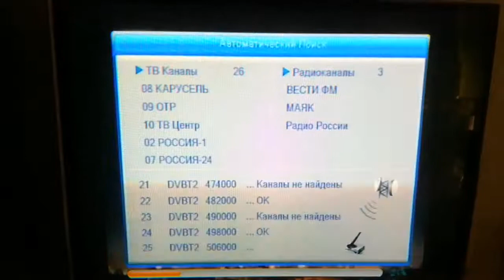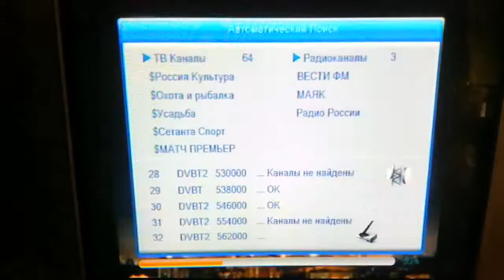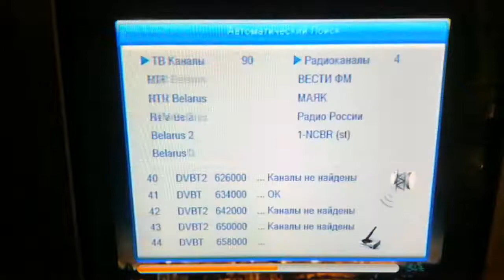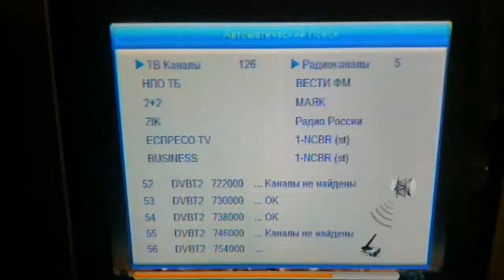TV DX Tropo 13062019 DVB-T/T2 Belarus, Russia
Сканирование цифровых мультиплексов из Беларуси и России при тропосферном прохождении в 06:45 13/06/2019 , а также местное вещание.
QTH: Шостка, Сумская обл., Украина.
51.86 N, 33.48 E
22 ТВК - MUX 1 UA - Kholmy (Chernigov region, local reception), 63 km
24 ТВК - MUX 1 UA - Shostka (local reception)
25 ТВК - MUX 1 RU - Novozybkov (Bryansk region) - 126 km
29 ТВК - MUX Cosmos TV (BY) - Minsk, 448 km, DVB-T
30 ТВК - MUX 2 BY - Gomel', 180 km
32 ТВК - MUX 2 BY - Minsk, 448 km
41 ТВК - MUX 1 BY - Berezino (Minsk region), 413 km, DVB-T
44 ТВК - MUX 1 BY - Staryje Dorogi (Minsk region), 378 km, DVB-T
46 ТВК - MUX 2 RU - Novozybkov (Bryansk region), 126 km
53 ТВК - MUX 2 RU - Unecha (Bryansk region), 121 km
54 ТВК - MUX 3 UA - Kholmy (Chernigov region, local reception), 63 km
58 ТВК - MUX 3 UA - Shostka (local reception)
59 ТВК - MUX 2 UA - Shostka (local reception)
60 ТВК - MUX 5 UA - Shostka (local reception)
61 ТВК - MUX 5 UA - Kholmy (Chernigov region, local reception), 63 km
Equipment: Televes DAT 75 HD BOSS ref.149701, Openbox T2-05S